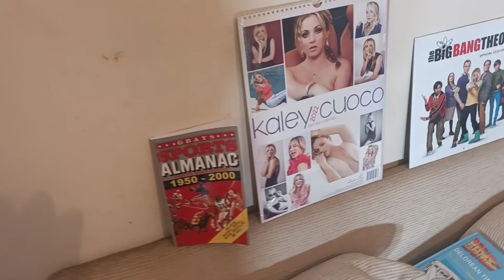ATV NEWS STUDIO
New studio